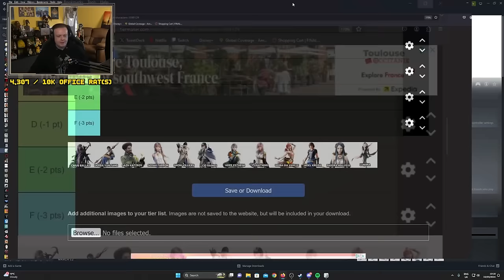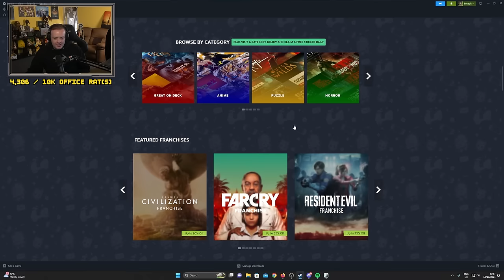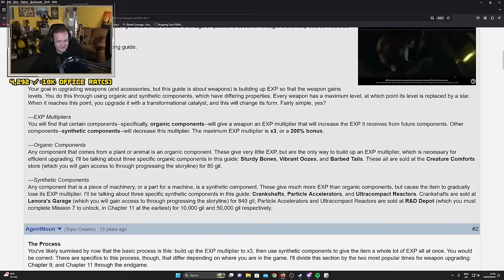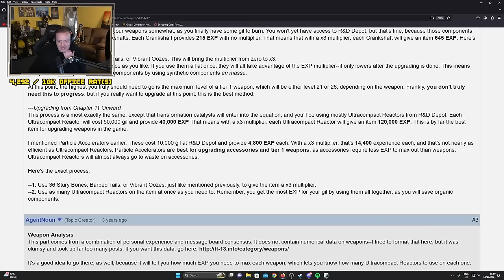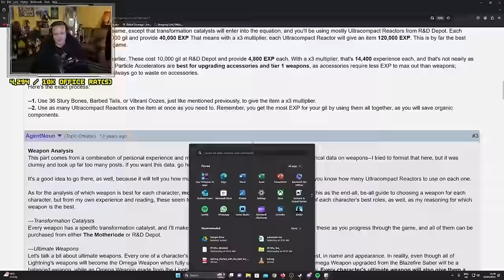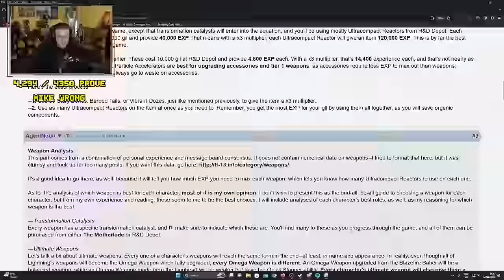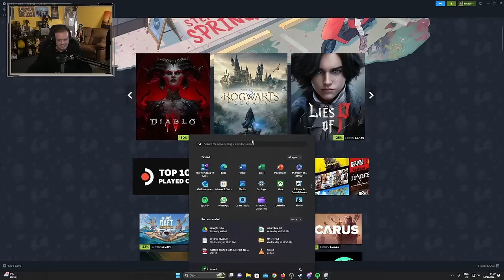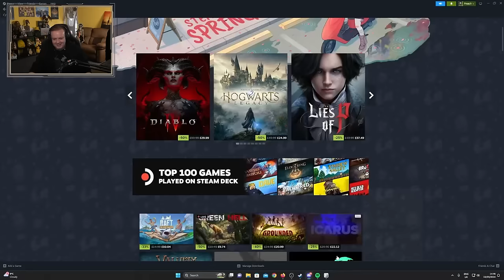Final Fantasy XIII - Part 6